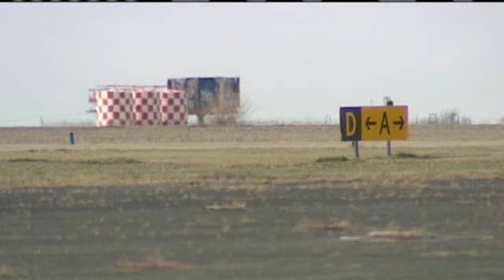Pilot Killed In Metro Plane Crash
A local pilot died Saturday when his experimental plane crashed in Yukon.